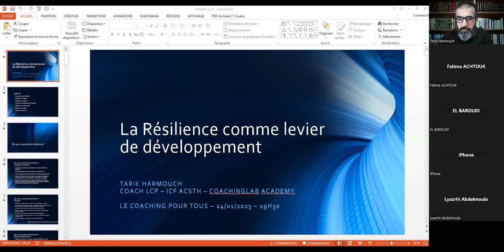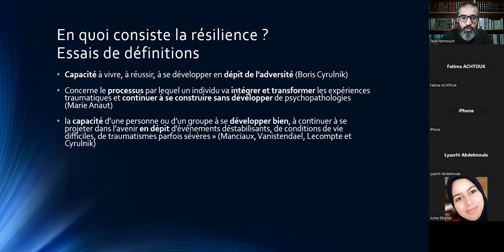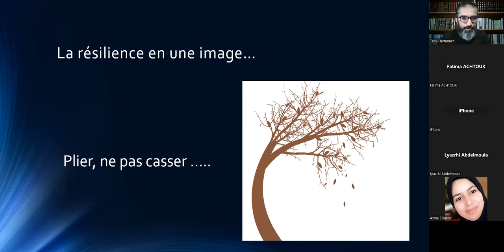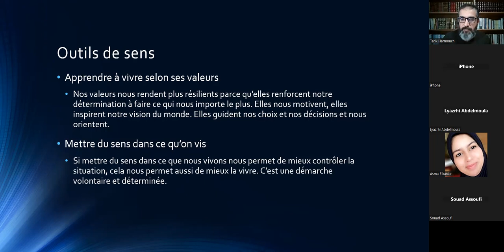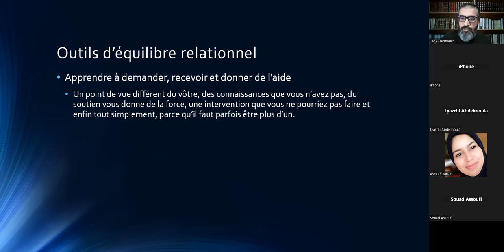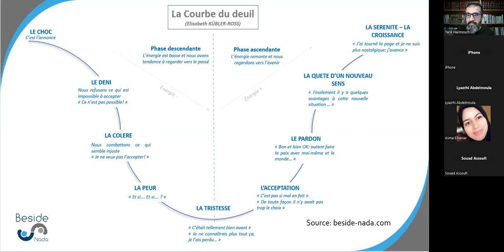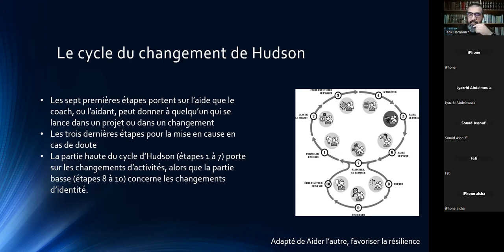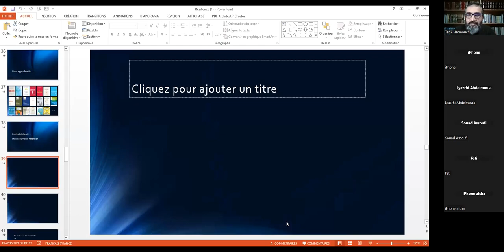La résilience comme levier de développement par Tarik Harmouch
Que signifie la résilience et d’où vient ce concept ?
Commençons par la signification première du mot résilience. A l’origine, ce dernier s’applique à la physique. Il renvoie à la notion de résistance et de ressaut des matériaux lorsqu’ils subissent un choc (en métallurgie). Cette définition s’est ensuite étendue à d’autres domaines : informatique (en informatique, la résilience est la capacité qu’a un système à fonctionner en dépit d’anomalies), politique, sociologie…
Ce terme a ensuite été appliqué aux sciences humaines par la communauté scientifique, laquelle mène des travaux dessus depuis des décennies.
Boris Cyrulnik, à qui l’on doit la popularisation et la vulgarisation du terme de résilience, la définit comme « un ressort intime face aux coups de l’existence ». Selon ce neuropsychiatre français, il s’agit de la capacité à vivre, à réussir, à se développer en dépit de l’adversité.
Ce qui veut que la résilience est un levier de développement personnel et professionnel
Comment y arriver?
C'est ce que nous allons voir ensemble avec Tarik Harmouch qui est Ingénieur télécoms INPT, Rabat, 1995
Docteur en Études islamiques et enjeux de la société contemporaine, FLSH, Université Mohamed V, Rabat, 2020
Coach professionnel LCP (ICF ACSTH) CoachingLab Academy, 2021
Vice président Fondation Nour pour les recherches et études scientifiques
27 ans d'expérience dans les métiers de la vente et du marketing dans les Télécoms
Nous tenons à remercier notre cher Tarik Harmouch pour son soutien, sa générosité et son partage.

Je rappelle que cet un atelier en ligne gratuit s'inscrit dans le cadre de l'initiative